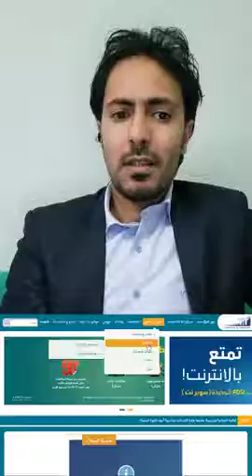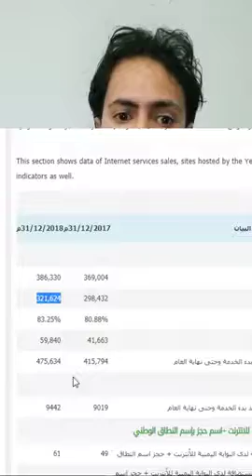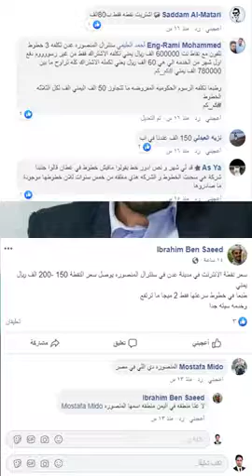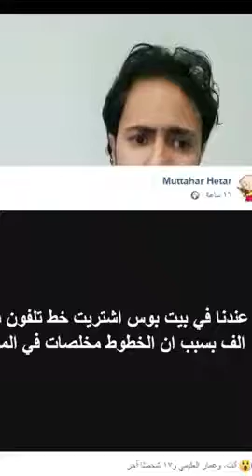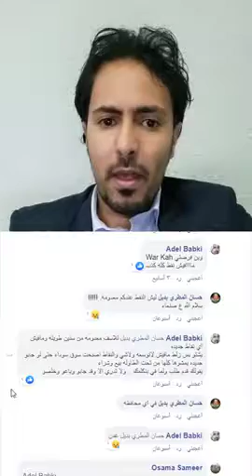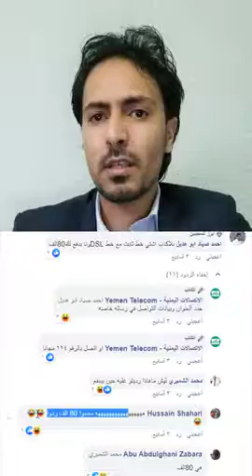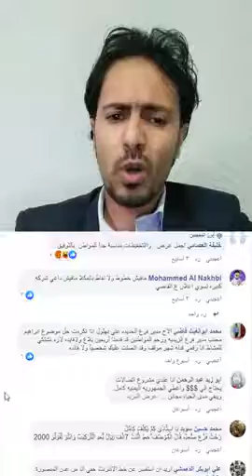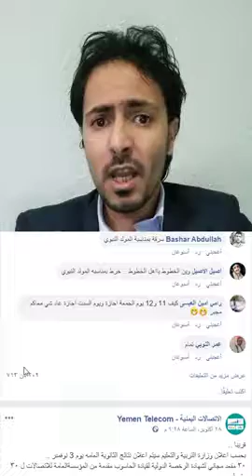احمد العليمي يفضح وزارة الاتصالات يمن نت ويكشف حقائقها وبانها تتعامل بالسوق السوداء شاهد للنهاية😳😳